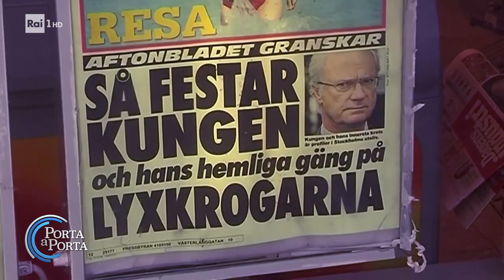Letizia e Felipe di Spagna, i rumors del tradimento- Porta a porta 12/12/2023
- Letizia di Spagna, lo scandalo continua: avrebbe tradito anche il primo marito